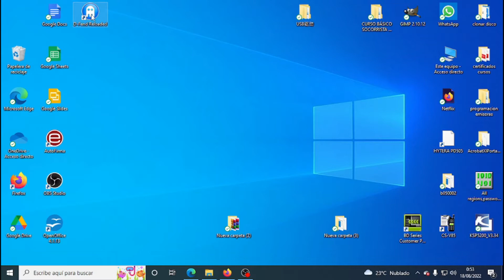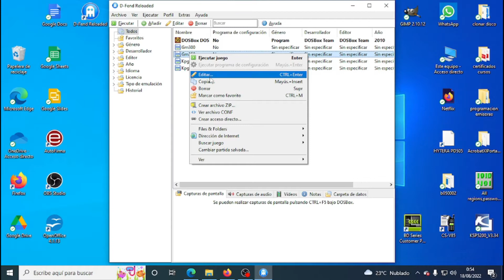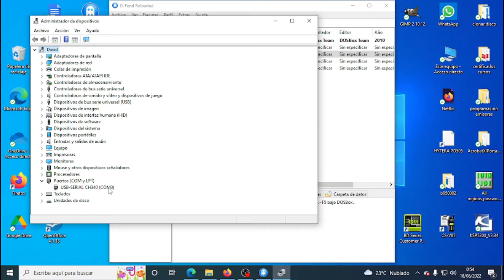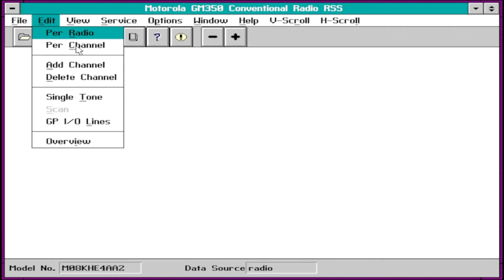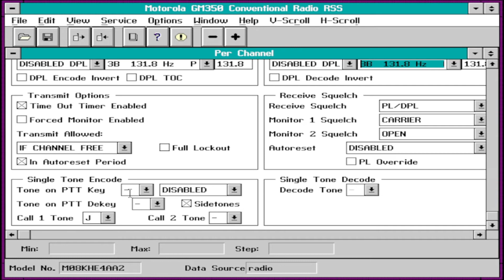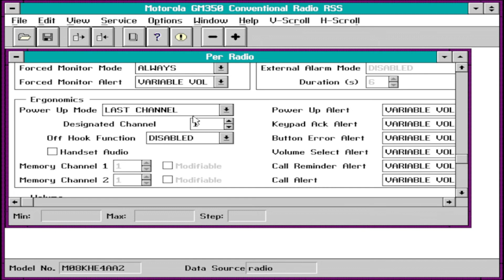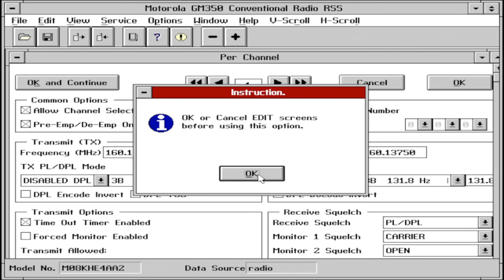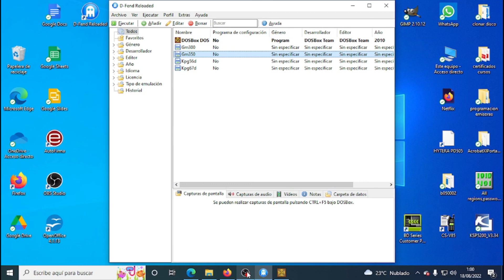EMISORA MOTOROLA GM350 ¿COMO PROGRAMAR GM350 EN WINDOWS? TUTORIAL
Guía de como programar nuestra emisora motorola GM 350 en windows. Configuración de canales y subtonos. Os dejo en la descripción el enlace a todo lo necesario para su programación.

Cable de programación